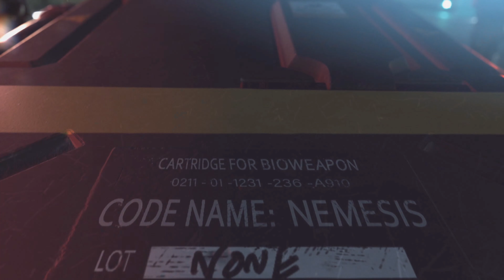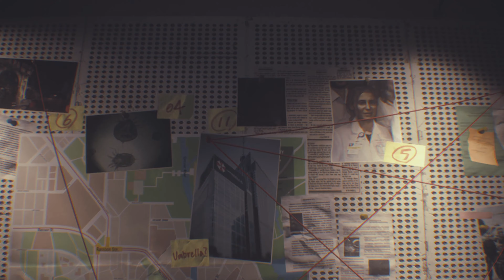Resident Evil 3 Remake ITA - Gameplay EP.01 | BENVENUTI A RACCOON CITY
Ehi ehi gente, questo è Vio ed oggi iniziamo Resident Evil 3 Remake!
Prequel-Sequel di Resident Evil 2, il gioco ci permetterà di vivere attraverso gli occhi di Jill Valentine l'ora 0 dell'infezione di Raccoon City per mano della Umbrella Corporation. Come se ciò non bastasse avremo anche un gigante di nome Nemesis il cui unico obiettivo è eliminare ogni singolo membro della STARS ed indovinate un po... Jill fa parte della squadra!
Gioco: Resident Evil 3 Remake
Piattaforma: Desktop
Genere: Survival Horror
Rilascio: 2020
BENVENUTI A RACCOON CITY | Resident Evil 3 Remake ITA